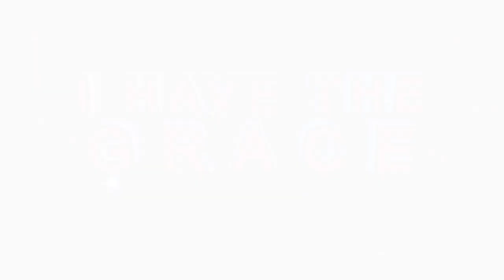An ILLUSTRATION by Apostle BJ Makananisa that will HELP YOU ENCOUNTER YOUR DESTINY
"Your Endurance determines what you will take in the future. Many of us give up when we are close to our destinies. What you are facing should tell you that you are closer to your destiny. God wants to take you to your destiny out of His Word, but satan won’t leave you, he wants to choke the word of God in you so that you fail to encounter God’s destiny upon your life by making you to focus on your challenges."

- This clip is an illustration by Apostle BJ Makananisa meant to help you encounter your destiny